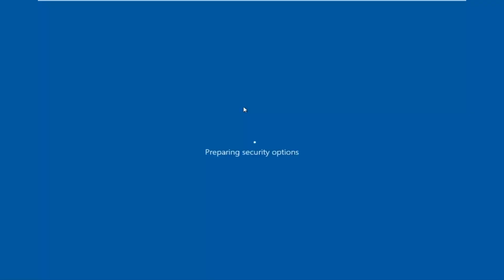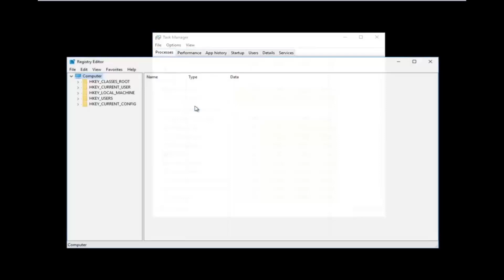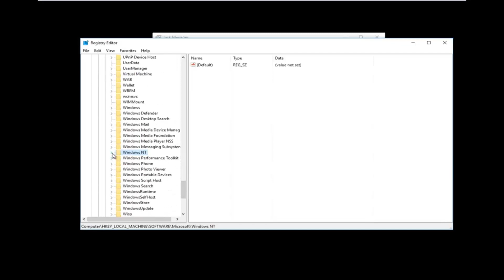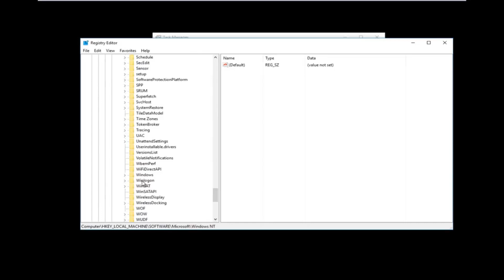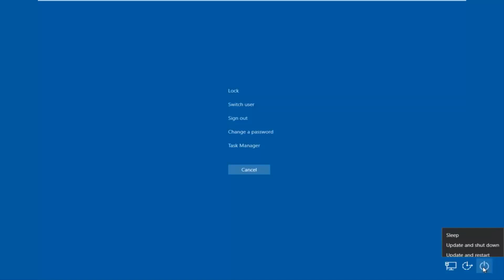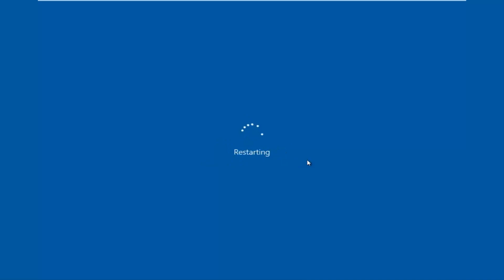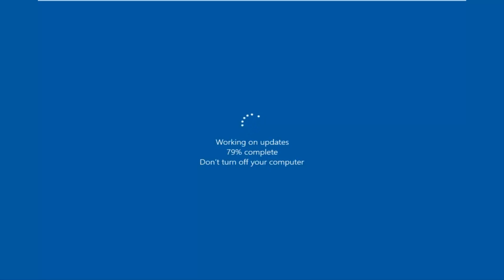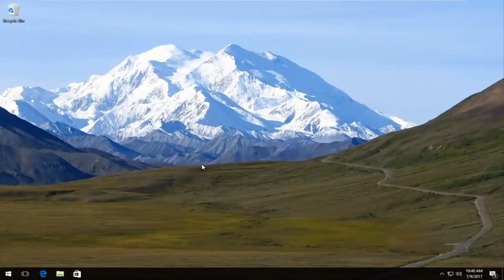Black Screen With Cursor On Windows 7/8/10 FIX Tutorial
Although Windows 10 still comes as a free upgrade, some users are having certain problems with it. Users have reported that they are getting black screen with cursor on Windows 10, so let’s see how to fix this problem.

On Windows 10, a black screen can happen for many reasons. It could be related to an issue with a recent graphics driver update or physical connection between the display and video adapter. Also, you may experience this behavior while upgrading to a new feature update or applying a new cumulative update. Or it can just happen out of the blue.

Whatever the reason it may be, there are several ways in which you can determine the cause and solve this problem, whether you have access to the desktop or not.

In this Windows 10 guide, we'll walk you through a series of instructions to troubleshoot and fix black screen problems on your computer.

This tutorial contains instructions to fix the following issue: Windows 10 won't load correctly and shows only a black screen with cursor after installing updates.

Description of black screen problem at system logon in Windows 10: After updating Windows 10, the system restarts to install the updates. When the installation is completed and after typing the password at the login screen, the screen goes black and only the mouse cursor appears.

At this point, the Operating System is supposed to load the shell but if for some reason it has been corrupted, damaged or permissions changed then it won’t be able to load the shell.  The issue can also be caused by the corrupted VGA driver or a corrupt boot environment. The good thing is that this issue is software-based, so it can be fixed with a little bit of troubleshooting. In this guide, I will list down all the methods that have worked for me in the past, therefore you need to try all the methods as well and stop at the one that works for you.

The unexpected black screen problem in Windows 10, can be occur for several reasons, so this troubleshooting guide, contains several methods to resolve the problem.